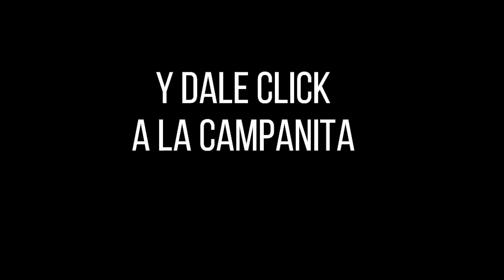Resultado CULONA DÍA del domingo 05 de diciembre de 2021 ✅🥇🔥💰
Hola buenas tardes, te presentamos los resultados de las loterías y chances en Colombia, vamos con el Resultados del Chance Culona día del domingo 05 de diciembre de 2021.

Numerología Colombia te trae los últimos Resultados Astro Luna y Chontico y Chance en nuestro país, igualmente te traemos las recomendaciones para que juegues en el día, esperamos que seas un ganador más y disfrutes de grandes premios.